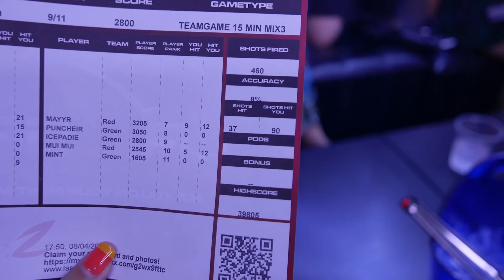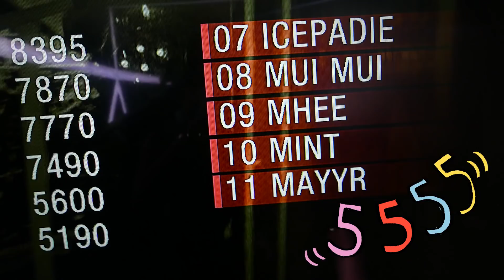VLOG เมอาพาดี้ สาระไม่มี หน้าตาดีไปวันๆ ver. กล้องพี่ไอซ | MayyR x icepadie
อะ ไม่มีอะไรมากกกกก
ก็แค่คนน่ารักมาก 2 คนมาเจอกัน